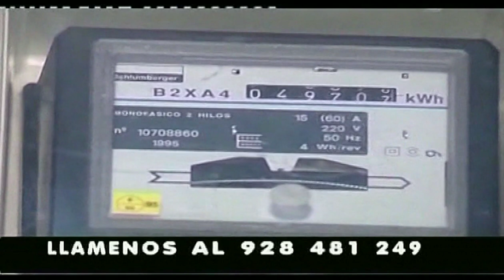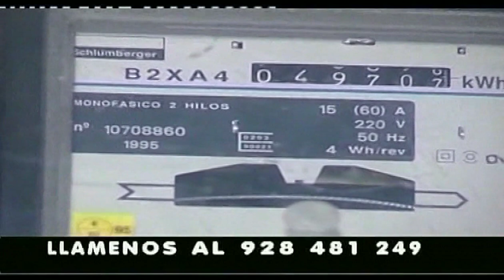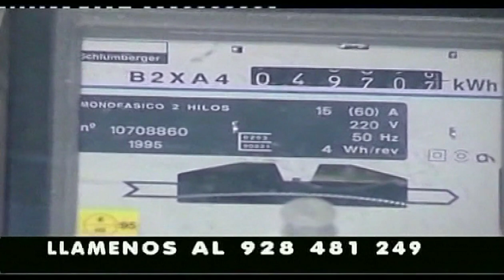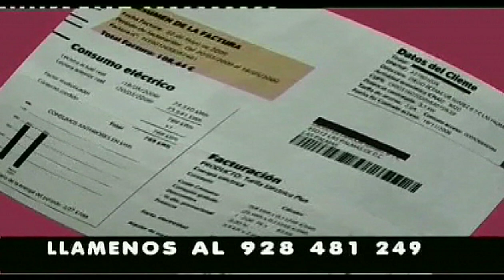ESCUELA LUJÁN PÉREZ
Programa de debate de Televisión El Enfoque con el tema de "Escuela Luján Pérez". José Luis López de Iniesta entrevista a Orlando Hernández y Bruno Armas director y secretario de la Escuela de bellas Artes Luján Pérez  .Este programa se emitió el Viernes 3 de Noviembre en Canal 13 TV, Radio Televisión Mogán a las 21.15 Horas  y en Diámetro TV.